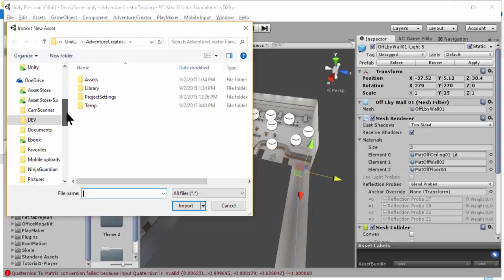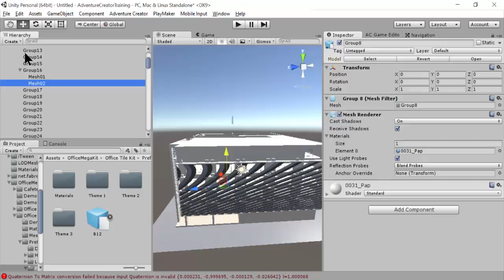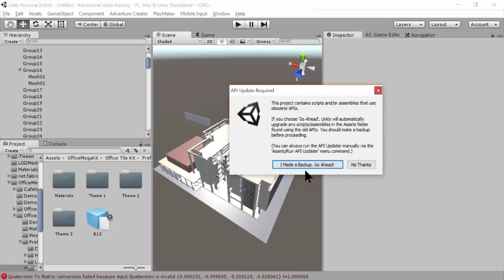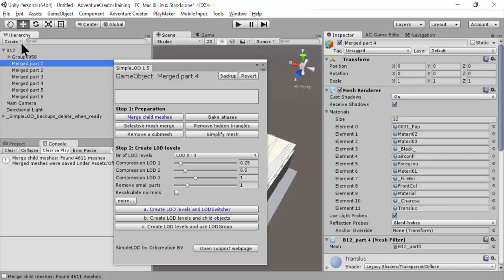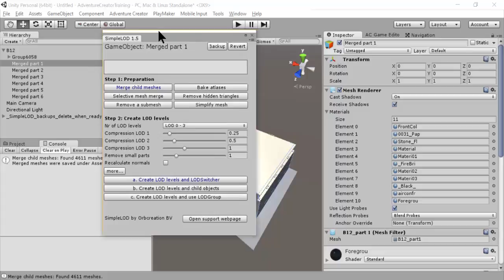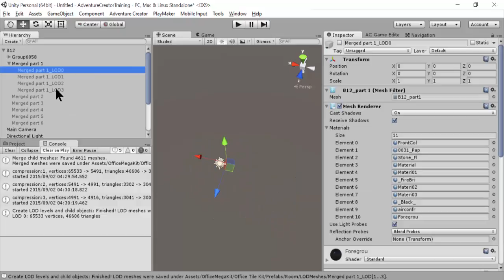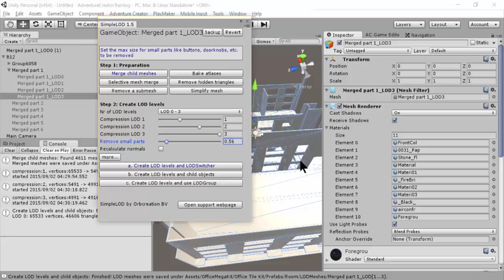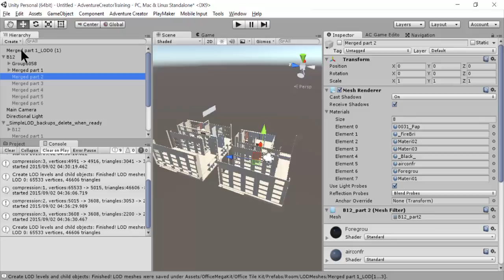SimpleLOD with DPU Building